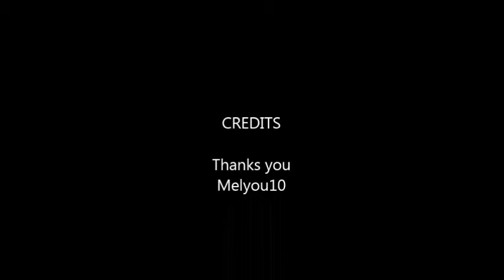Dannii Minogue- Perfection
Dannii Minogue
Perfection
Club Disco